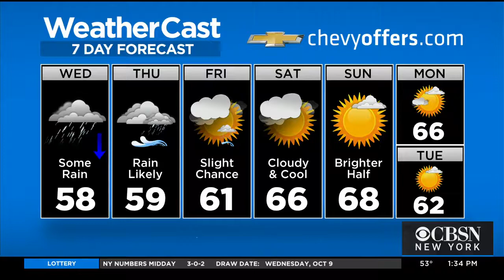Some LI School Districts Using Technology That Detects Vaping - CBS NY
IPVideo Corporation's HALO vape detector is helping schools across Long Island combat the vaping epidemic.